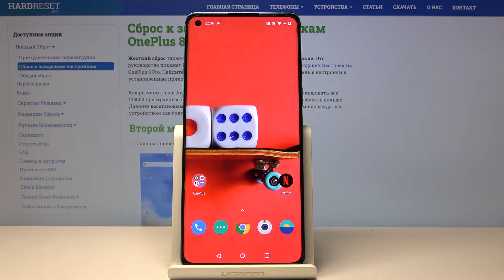Как перезапустить телефон OnePlus 8 Pro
Мы очень рады видеть вас здесь, на нашем видео посвящённом операции перезапуску устройства OnePlus 8 Pro. Следуя нашим указаниям вы сможете без проблем завершить процесс перезагрузки телефона, просто начните смотреть этот легкий видеоурок записанный специально для вас. Перезапуск телефона больше не будет трудностью для вас после просмотра.

Как перезагрузить телефон OnePlus 8 Pro? Как перезапустить телефон OnePlus 8 Pro? Как перезагрузить устройство OnePlus 8 Pro? Как включить и выключить OnePlus 8 Pro?